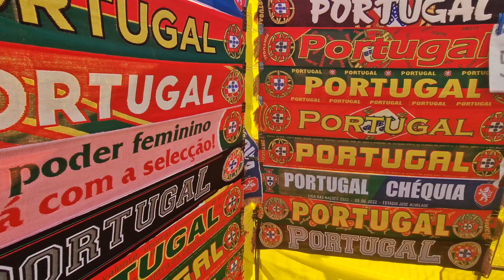Portugal 2 - 0 Czechia - Prematch & Game Action / June 2022